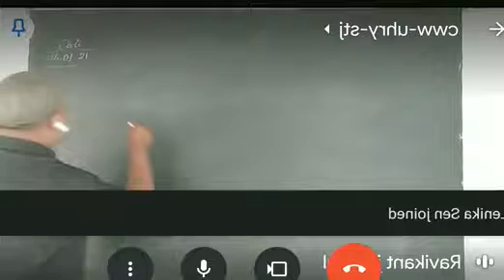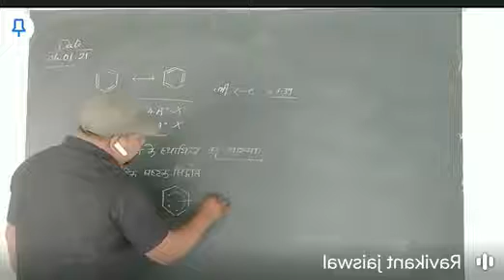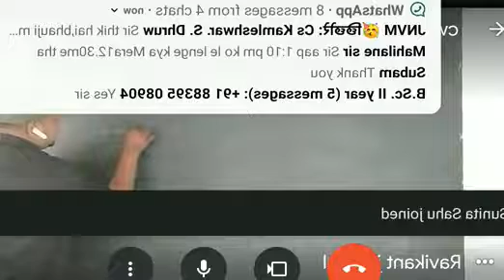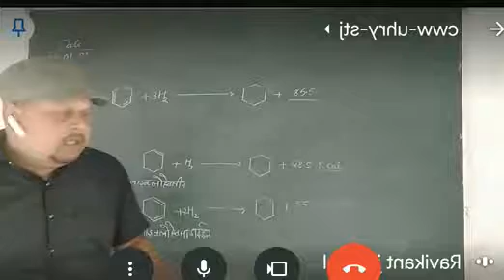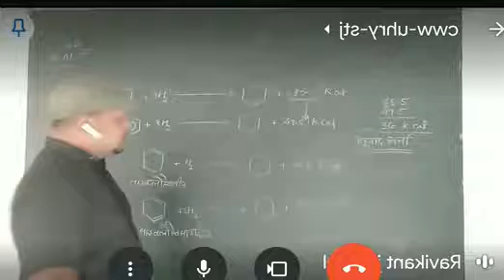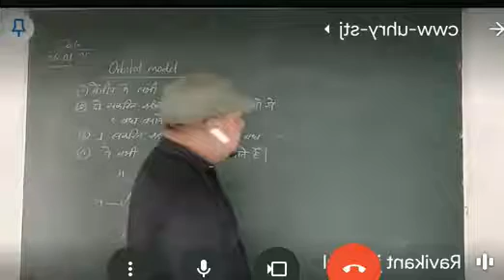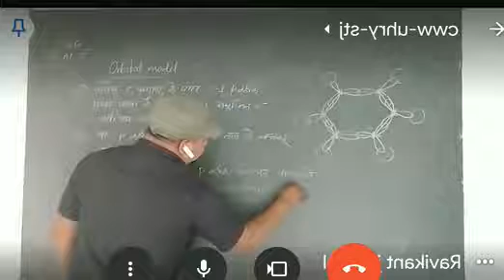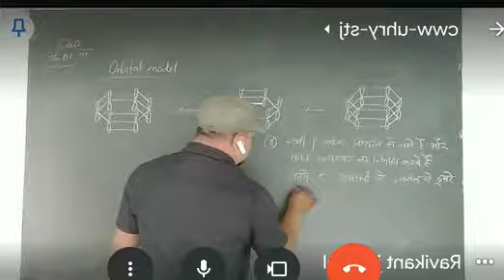एरीन और ऐरोमेटिकता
ऐरोमेटिक षष्टक सिद्धान्त,  अनुनाद सिद्धांत, कक्षक सिद्धांत, अनुनाद ऊर्जा